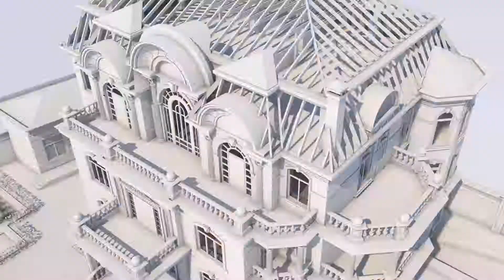Архитектура, Дизайн интерьера, Дизайн эктерьера, Ландшафтный дизайн, Строительство и Ремонт под ключ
Сулхиддин Фаëзов
Архитектор и Дизайнер